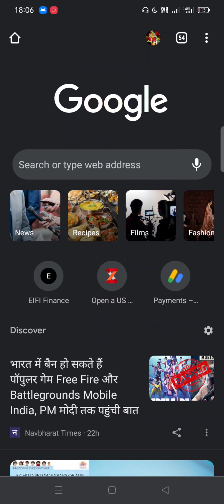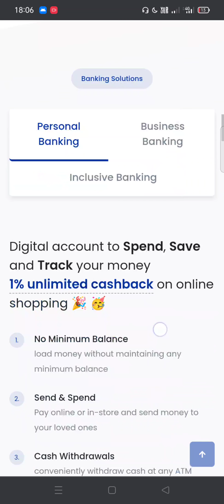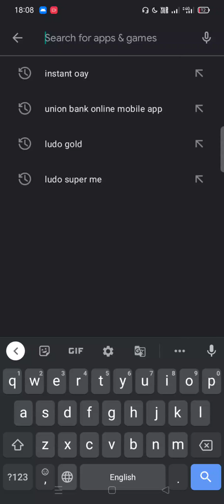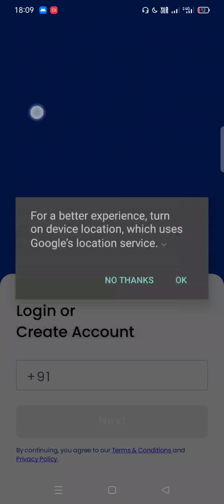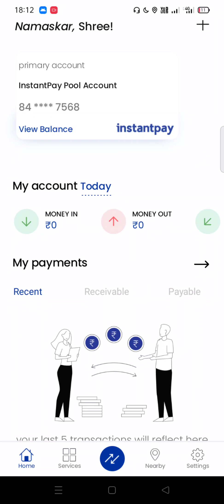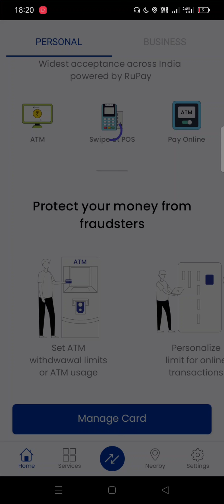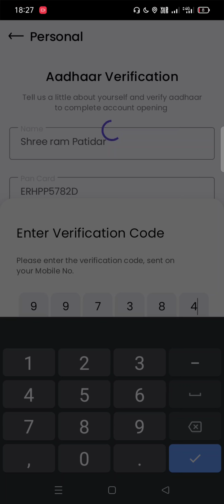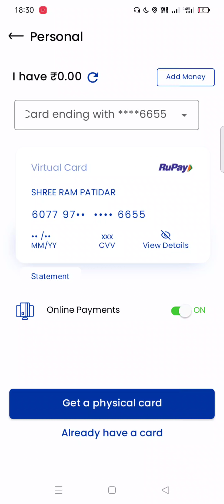Instant pay account open zero Balance|Instant bank account opening|instantpay account opening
नमस्कार, दोस्तों स्वागत हमारी यूट्यूब चैनल में.